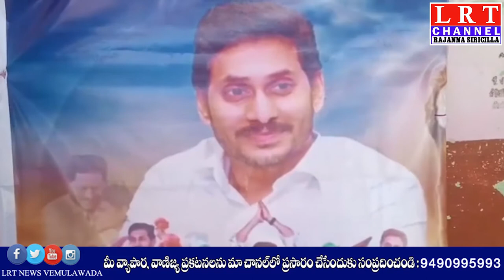21.12.2020 LRT NEWS BULLETIN RAJANNA SIRICILLA